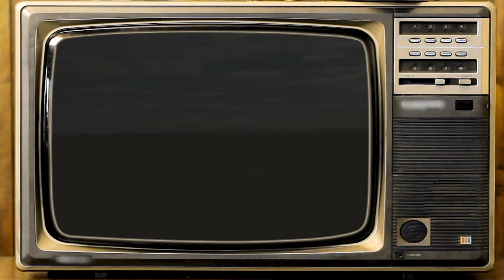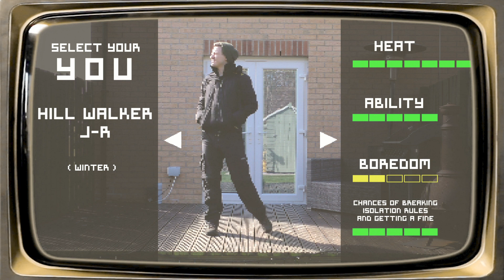Select Your You | Isolation Series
Do you ever feel like this lockdown/world situation, is all a game that you just can get out of? You select who you want to be each day but it doesn't matter... This may relate!